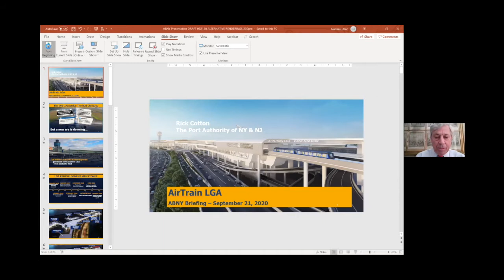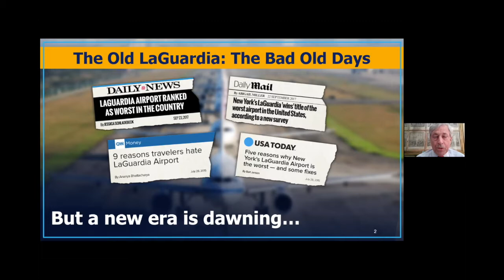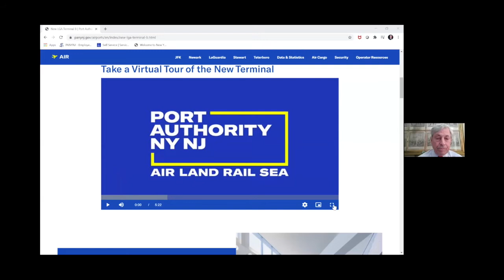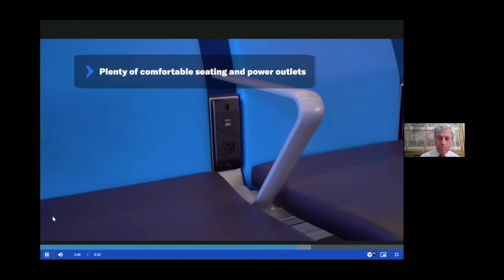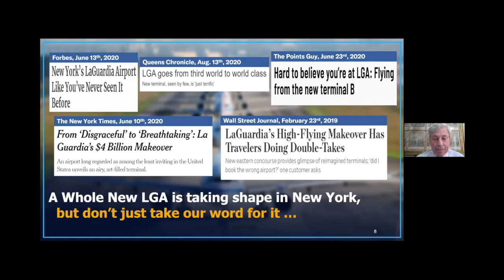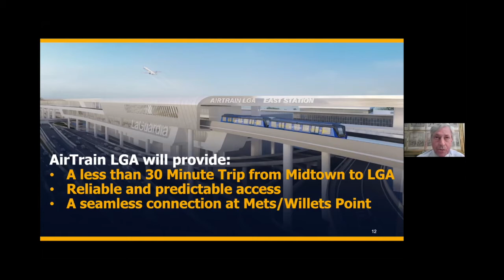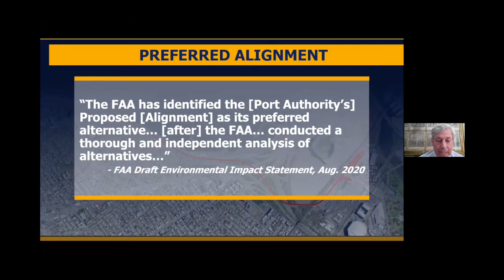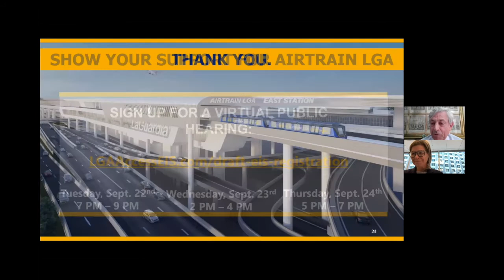Special Briefing with Rick Cotton, Executive Director of Port Authority of New York & New Jersey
On Monday, September 21,  Rick Cotton, Executive Director, Port Authority of New York and New Jersey held a special briefing with the ABNY Membership.  Mr. Cotton, along with the project team, detailed the plans for "AirTrain LaGuardia" which will provide sustainable, reliable, predictable, and efficient travel between LaGuardia and midtown Manhattan for air travelers, the airport’s workforce, and nearby communities. The presentation was followed by a moderated Q&A session with ABNY Steering Committee Member, Patricia Ornst, Managing Director of New York State and Local Government Affairs, Delta Air Lines